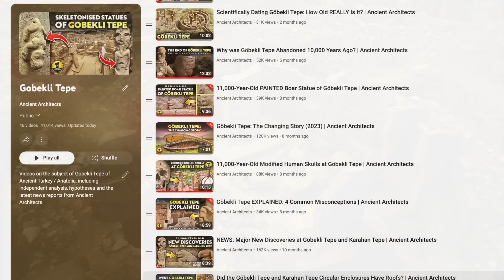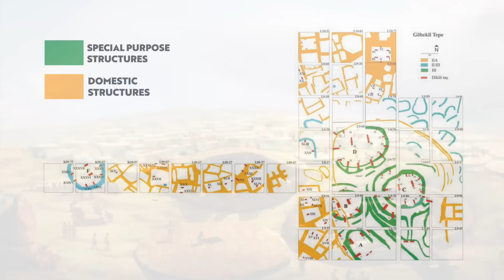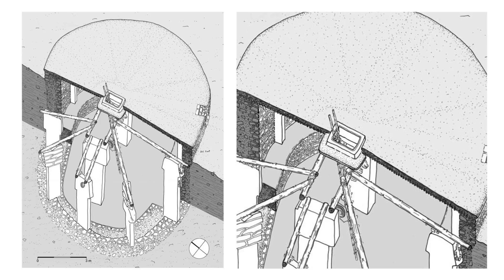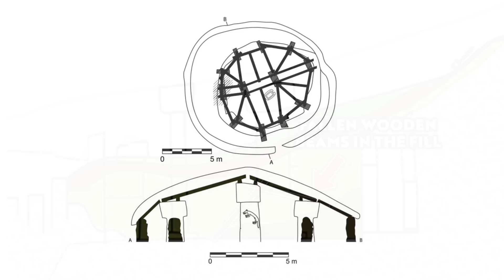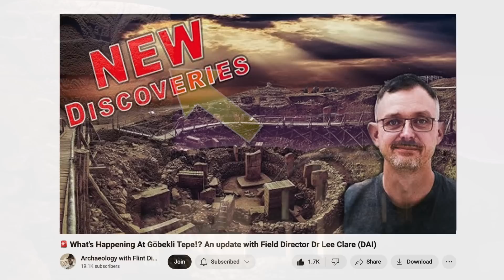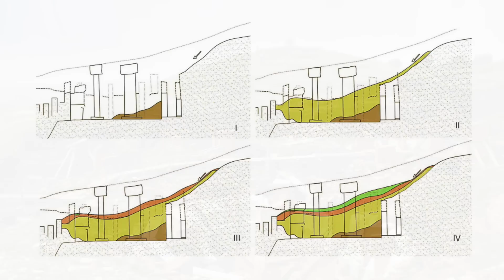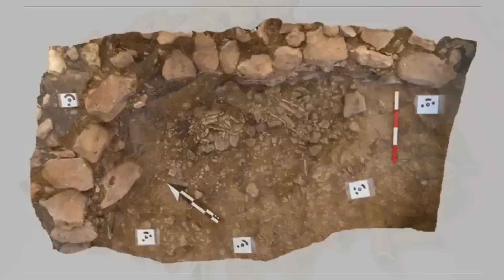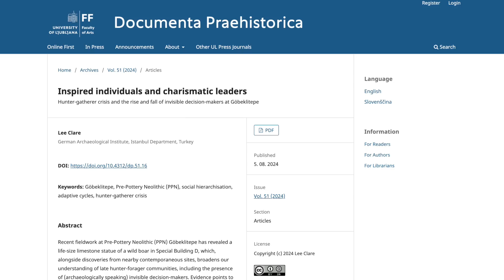Göbekli Tepe Latest: NEW 2024 Archaeology Update, Discoveries & Theories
The ancient Pre-Pottery Neolithic site of Göbekli Tepe is one of the true hot topics for those interested in archaeology, and that’s for any number of reasons. It has an incredible age, with origins going back to around 11 and a half thousand years ago. The size of the site is enormous, and the amazing megalithic pillars are huge, and the associated relief carvings are breathtaking.

And there is still so much more to Göbekli Tepe, and I have a whole playlist of videos you can watch to learn more.

In this video, I’m going to give you a short update on some new and very important discoveries, some of which may well change the way you view this ancient site. And then, at the end of this video, I’ll also tell you about the work planned by archaeologists this year.

And this is all thanks to a new video by Flint Dibble, where he interviews Dr Lee Clare, the excavation and research coordinator for the site, and who works at the German Archaeological Institute.

Contents:
0:00 Introduction
1:27 Flint Dibble Interviews Dr Lee Clare
2:16 Göbekli Tepe Site Overview 2024
6:04 New Evidence the Enclosures Had Roofs
8:05 The Handbags of Pillar 43
9:15 Corbelled Ceiling Cisterns
10:00 How the Göbekli Tepe was Buried
13:43 New Excavations and Work in 2024
15:01 Closing Remarks